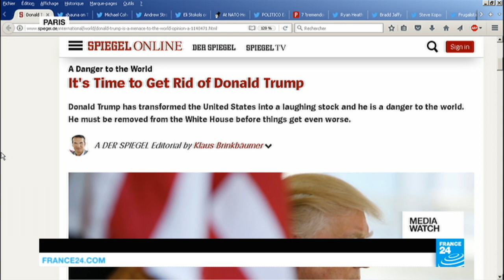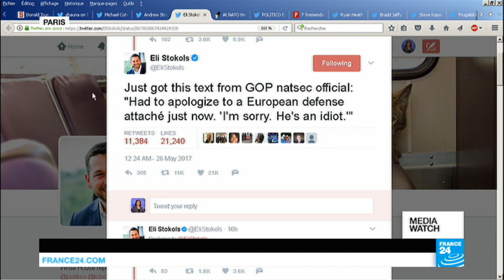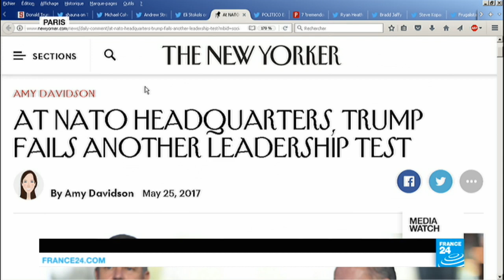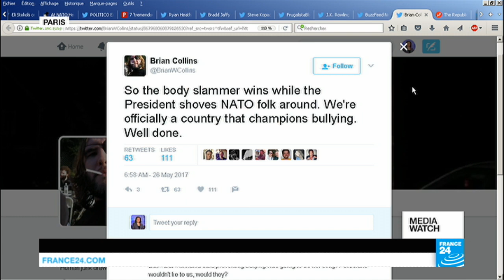Trump wraps up world tour at G7 summit in Italy (part 2)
Our panel of international journalists take a look at US President Donald Trump's first foreign tour, looking at the ups and the downs and analysing what has been achieved. They also discuss this week's attacks in both Manchester and Egypt, and the international reactions that followed. Finally, the panel look back at the life of the actor who played James Bond in seven films, Sir Roger Moore, who died on Tuesday at the age of 89.
Produced by Yi SONG and Theodora LOULOUDIS.